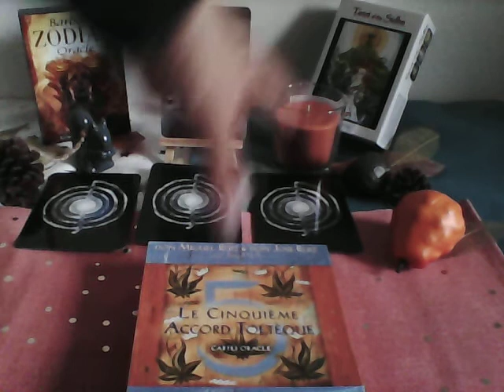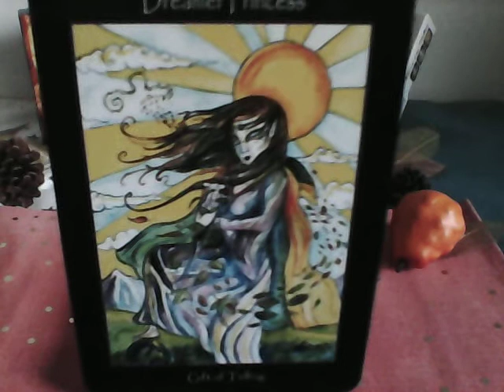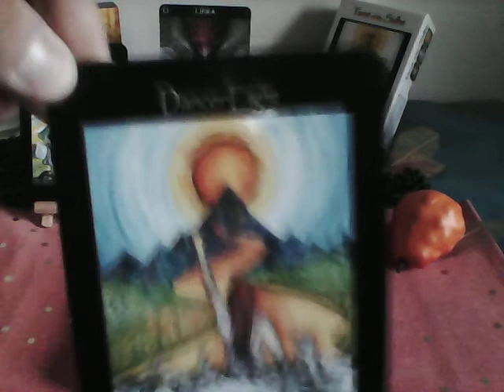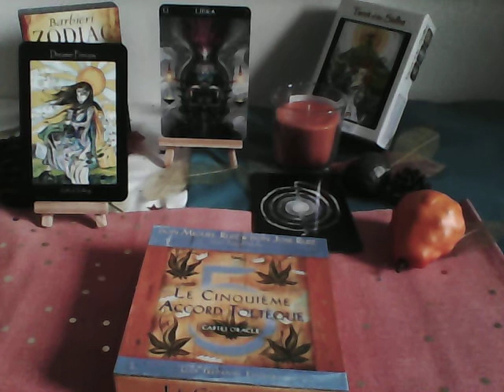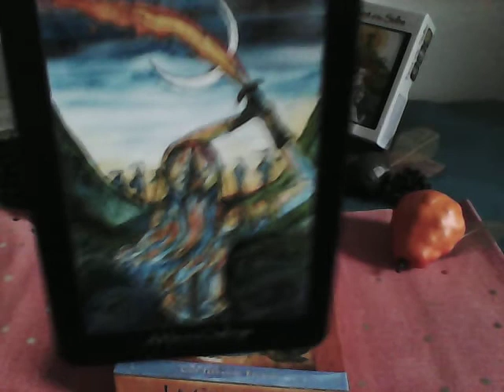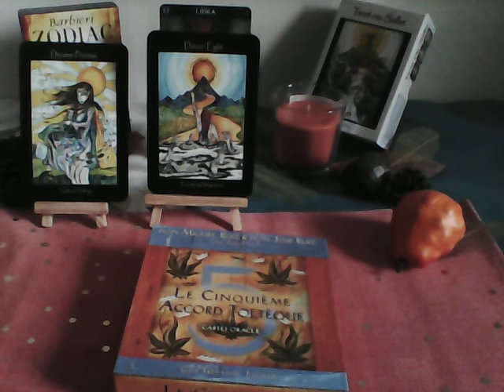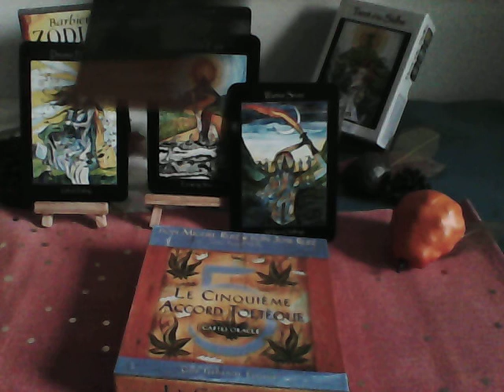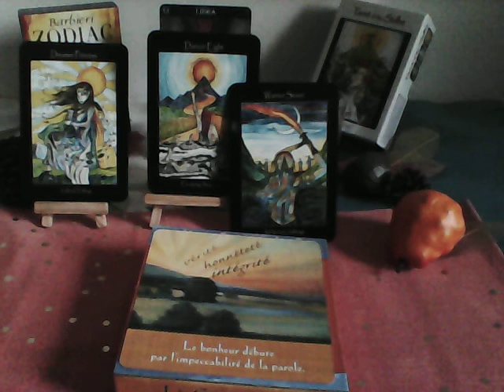273 GUIDANCE BALANCE OCTOBRE 2017 AMOUR TRAVAIL SPIRITUALITE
Bonjour belles âmes Balance,
Voici le tirage intuitif énergétique du mois  d’OCTOBRE 2017.
J’espère que ce tirage vous guide et vous aide tout au long du mois. Je rappelle que c’est un tirage généraliste et ne peut donc pas parler à tout le monde.
J’ai utilisé, pour  le domaine relationnel, le domaine du travail et des projets et le développement personnel et spirituel , The Tarot of Sidhe d’Emily Carding et j’ai utilisé pour  le conseil énergétique du mois, Le 5ème accord toltèque de Don Miguel Ruiz et Don José Ruiz.
Je vous souhaite un très joyeux mois d’OCTOBRE 2017 !
Steph